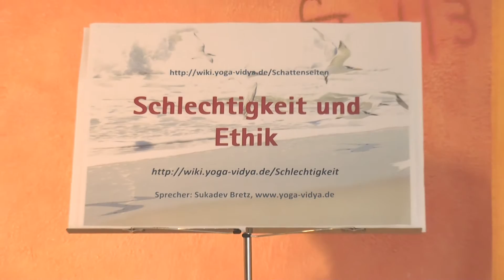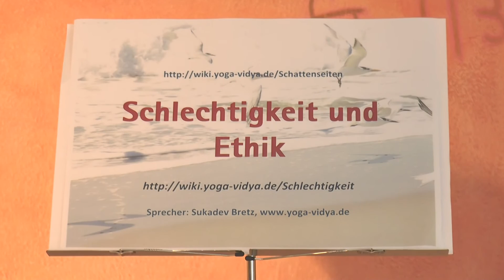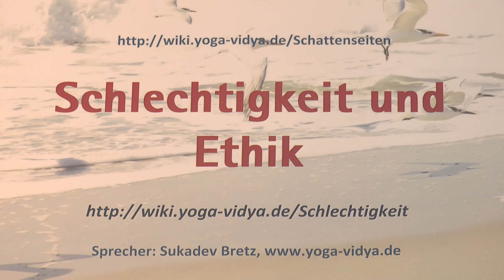Schlechtigkeit und Ethik - Geschickter Umgang mit sich selbst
Schlechtigkeit und Ethik. Das ist das Thema dieses Vortrags. Es gibt unterschiedliche Formen der Ethik man kann Menschen in Gut und Böse einteilen. Man kann sie einteilen in gut und schlecht. Man kann aber auch stattdessen sprechen von Ethik und unethisches Verhalten. Letztlich ist kein Mensch wirklich schlecht. was das Konzept der Schlechtigkeit unterscheidet von einer modernen Ethik, das ist das Thema dieses Vortrags. Dieses kurze Vortragsvideo zum Thema Schlechtigkeit gehört zum Yoga Vidya Multimedia-Lexikon der Persönlichkeit Dieser Vortrag gehört zum Yoga Psychologie Podcast von Yoga Vidya Yoga Psychologie betrachtet den Menschen in all seinen Facetten - einschließlich seiner Spiritualität. Viele Infos zu Schlechtigkeit gibt es als umfangreichen Artikel mit Videos und Audios und vielen Dies ist ein Video von und mit Sukadev Bretz.